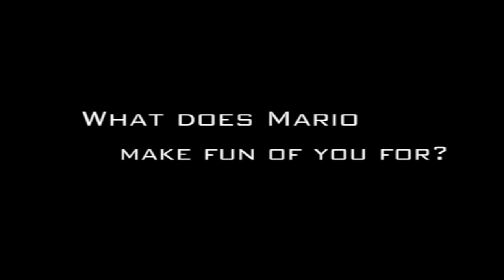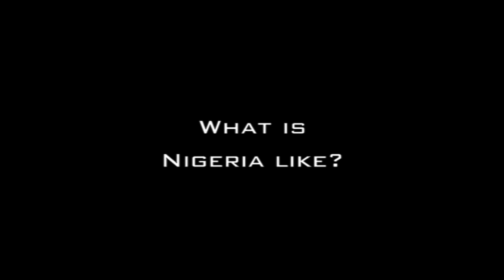'Cat Chats with Ugochukwu Uche, Men's Soccer